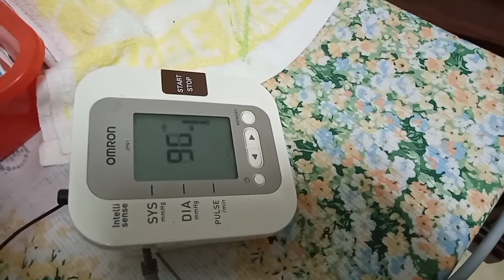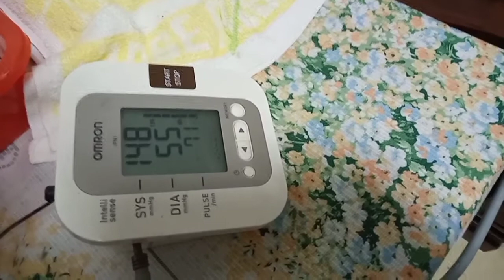KESEHARIAN TKW TAIWAN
Kami bekerja serasa dirumah sendiri.
Jadi kami merasa nyaman.
Karena banyak orang berpendapat TKW bekerja tak bisa santai.
Nyatanya tidak seperti yang banyak orang bayangkan